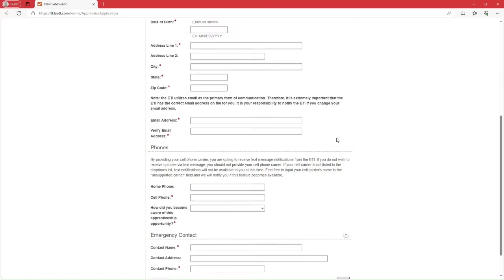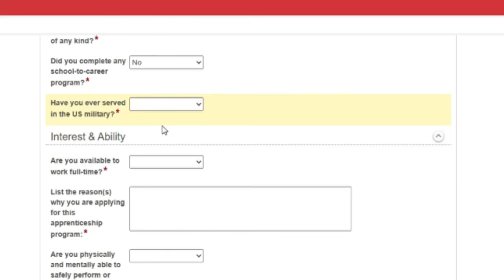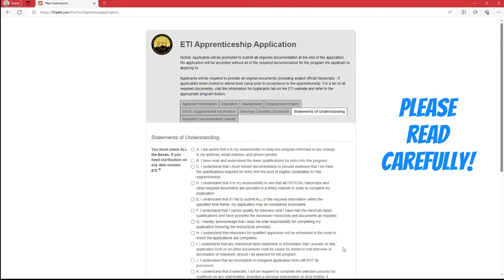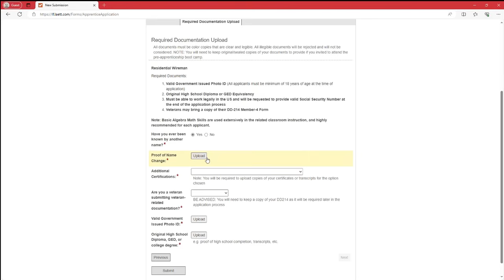Electrical Training Institute Apprenticeship Application How-to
Welcome to the Electrical Training Institute's Apprenticeship Application How-To guide! In this comprehensive YouTube video, we'll walk you through the step-by-step process of applying for our apprenticeship program. Whether you're a newcomer to the electrical industry or seeking to advance your career, our program offers invaluable training and opportunities. Watch now to learn everything you need to know about the application process, requirements, deadlines, and more. Start your journey towards a rewarding career in the electrical field with the Electrical Training Institute today!